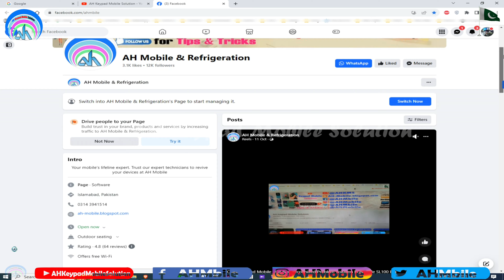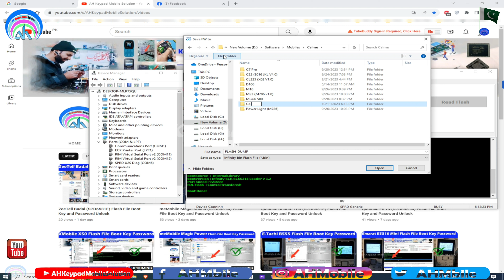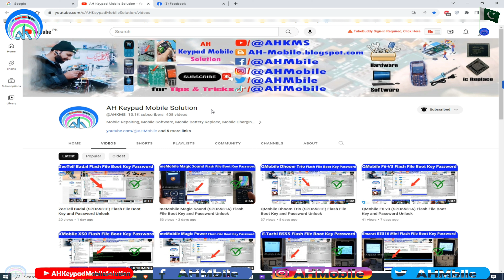Calme 105 (SPD6531E) Flash File, Boot Key and Password Unlock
Agar Video se ap ki help ho jaye to 1 Coffee ki Payment RS:100 send kar den, Jazak-Allah
Calme 105 Boot Key
Calme 105 Password Unlock
Calme 105 Flash File
Calme 105 SPD Flash Tool
Calme 105 SPD USB Driver
Calme 105 Softwares Update